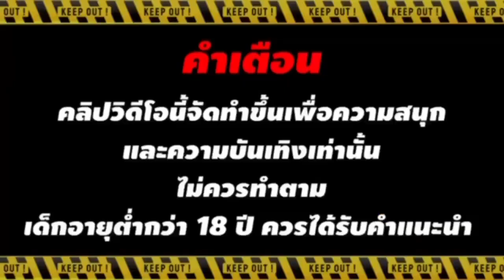สล็อตพีจี สล็อตแตกง่าย สล็อตแตกหนัก สมัครสล็อตวอเวทล่าสุด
🎮ไฮไลท์ 00:00
🎮คำเตือน 00:04
🎮เริ่ม 00:20